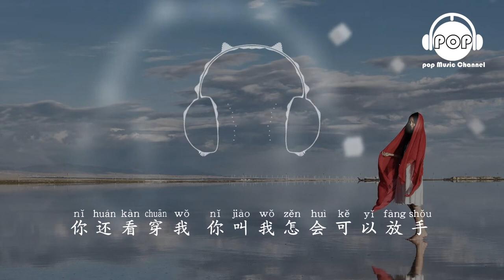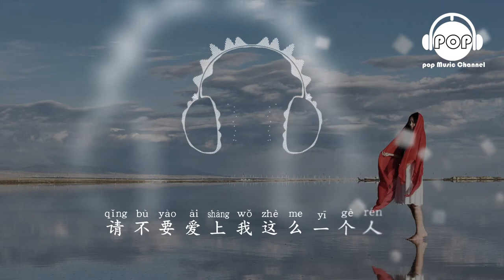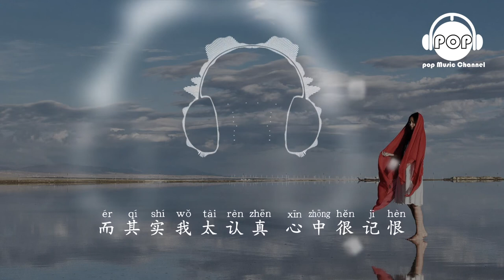Kelly Chen - It was all your fault MV [Cantonese] [Simplified Chinese Subtitles]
[TW]

都是你的錯   陳慧琳

作詞：梁芷珊   作曲：張宇

都是你的錯 關心也是錯
你還要知孤孤單單的我可快樂
都是你的錯 瀟洒也是錯 你還慰解我

都是你的錯 犧牲也是錯
你還要把風衣輕輕披我肩膊上
都是你的錯 知心也是錯
你還看穿我 你叫我怎會可以放手

若你沒廝守一生的決心
請不要愛上我這麼一個人
在你字典中一句
揮之則去 對我仍過份

若你曾講的都不可算真
而其實我太認真 心中很記恨

都是你的錯 祝福也是錯
你還說請開開心心找我的對象
都是你的錯 緊張也是錯 你還著緊我
都是你的錯 真心也是錯
你還記得怎麼編織出我的美夢
都是你的錯 深刻也是錯
你還困擾我 你叫我怎會可以放手

毋須 關心我感受
毋須 傷透後 你方可以放手